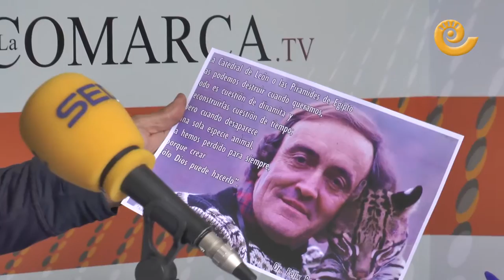Arbusto ardiente | ESPACIO VERDE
Nuevo programa de Javier Carela en radio La COMARCA donde nos habla del Arbusto Ardiente ( Euonymus alatus) y nos leerá unos versos de Félix Rodriguez de la Fuente. Las plantas y el medio natural son siempre la gran pasión de Javier Carela, no te pierdas todo lo que nos enseña en todos sus programas.